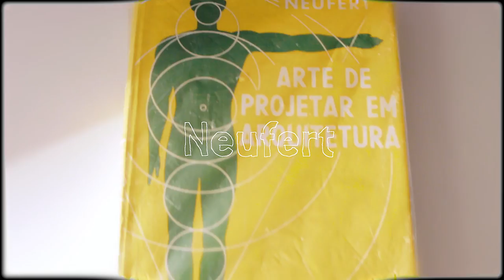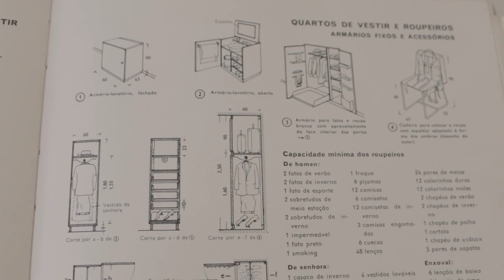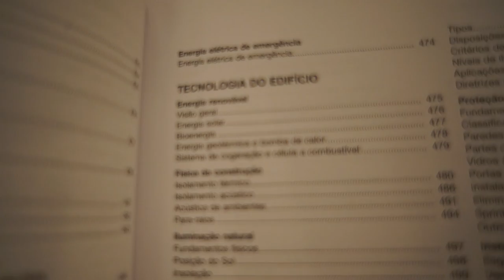Neufert | Livros | Decoração e design de interiores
Vocês sempre me pedem sugestões de leitura, então esse vídeo é minha primeira: Neufert

Aproveita e vê as coisas que não são de decoração também!